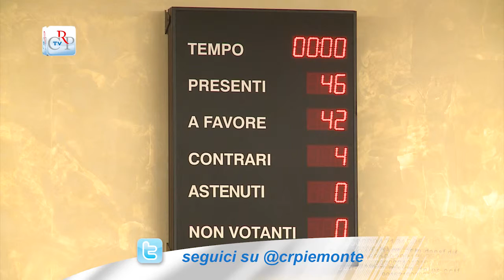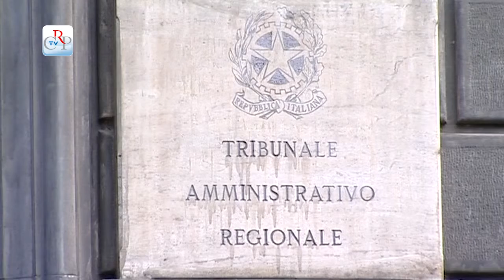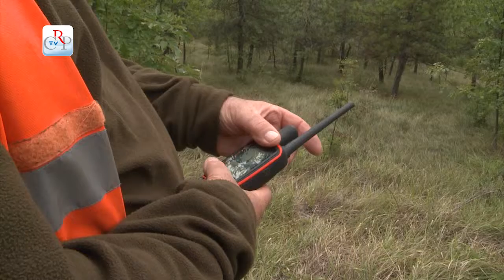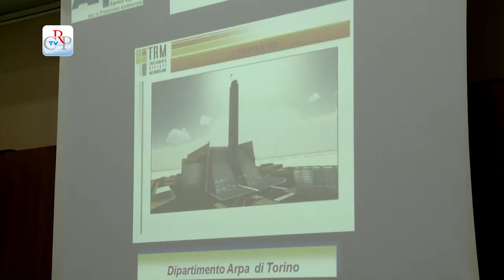CrpTv n.21 del 20 settembre 2013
Nella seduta del mattino del 17 settembre il Consiglio regionale ha svolto, dopo le comunicazioni dell'assessore alla caccia, un ampio dibattito sul calendario venatorio. Nel pomeriggio l'Assemblea ha esaminato, discusso e votato undici ordini del giorno in merito al cantiere della Tav in Valle di Susa. A fine seduta ha approvato all'unanimità un documento sulla cessazione della produzione alle acciaierie Riva di Lesegno (Cn).

PRIMO PIANO

01) Condanna delle violenze in Val di Susa
Nella seduta del 17 settembre il Consiglio regionale ha ampiamente dibattuto sul cantiere della Tav in Val di Susa, votando poi undici ordini del giorno presentati in materia. Approvato, a larga maggioranza, il documento di condanna degli episodi di violenza contro il cantiere, presentato dall'Ufficio di presidenza. Approvati anche l'odg della Lega Nord sulla linea Genova-Rotterdam e quello di Fratelli d'Italia di censura delle affermazioni del consigliere del Movimento 5 stelle. Respinti tutti gli altri.
Interviste a Daniele Cantore (Pdl) e Monica Cerutti (Sel)]

02) Dibattito sul calendario venatorio
A seguito dell'ordinanza del Tar che ha sospeso il calendario venatorio in Piemonte, le opposizioni hanno richiesto una comunicazione in Aula dell'assessore alla Caccia, Claudio Sacchetto. Alla comunicazione è seguito il dibattito nel quale le opposizioni hanno messo in luce le criticità nella gestione del tema del calendario venatorio, rispetto al quale si rischia ogni anno di scontentare tutte le parti.
Interviste a Rocchino Muliere (Pd) e Roberto Boniperti (Misto)

03) Termovalorizzatore Gerbido
Il termovalorizzatore del Gerbido a Torino, e in particolare alcuni episodi di malfunzionamento nella fase di avvio, sono stati oggetto dell'audizione in Commissione Ambiente di Trm (società di gestione dell'impianto), Arpa Piemonte e Ato-R Torino. Le richieste di approfondimento si sono concentrare sul blackout del 2 maggio e sullo sforamento del livello di polveri sottili nel camino, il 10 e l'11 luglio, a causa del malfunzionamento della valvola di bypass del filtro a maniche.
Interviste a Massimiliano Motta, presidente Commissione Ambiente e Davide Bono (M5S)